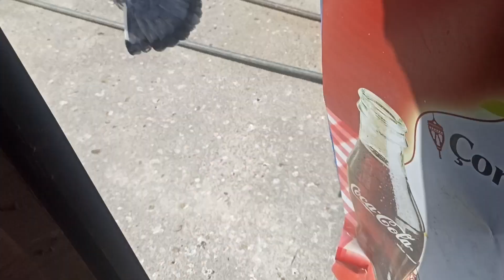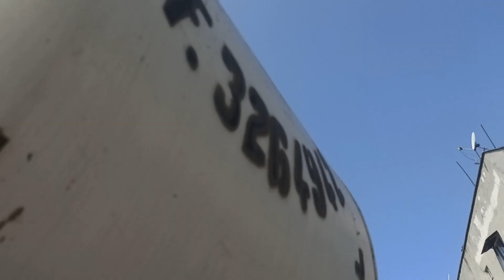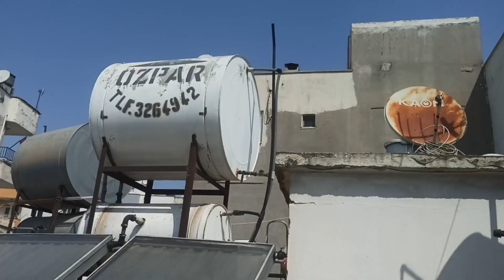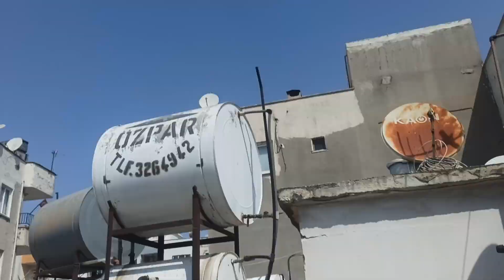Güvercinleri Uçurdum Nasıl Ciğerlendiriyorum ( Hedef Noktasını Değiştirdim )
Kanalımızda Güvercin Videolarıyla ilgili herşey mevcuttur.

İYİ SEYİRLER.

Ulaşabileceğiniz hesaplar .